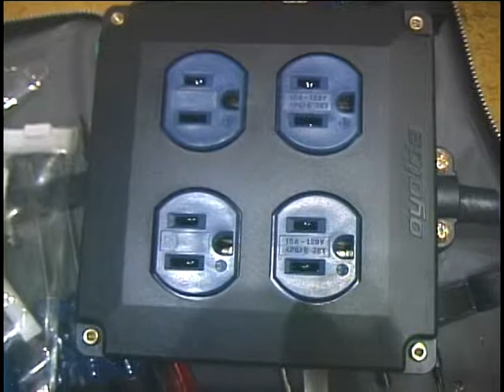オヤイデ電源タップOCB-1EXS 内部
オヤイデ電気の電源タップ「OCB-1EXS」の内部をのぞいてみた。